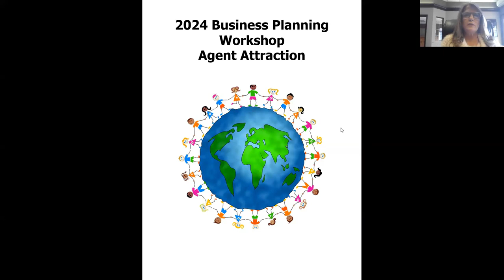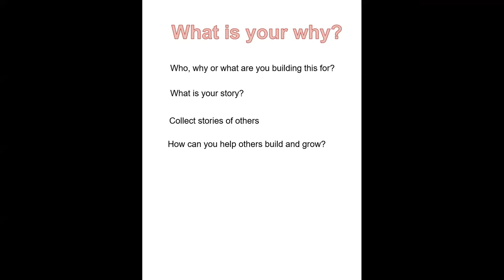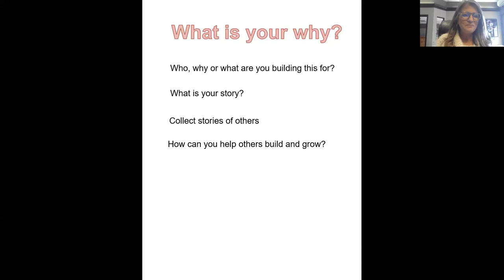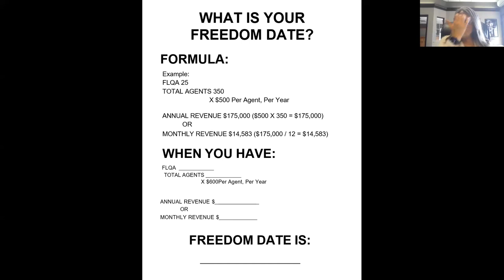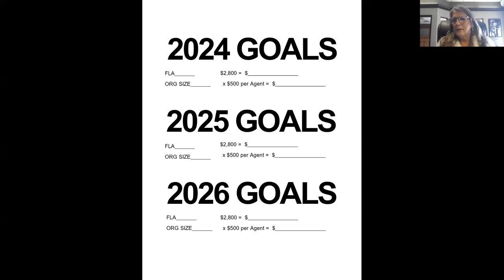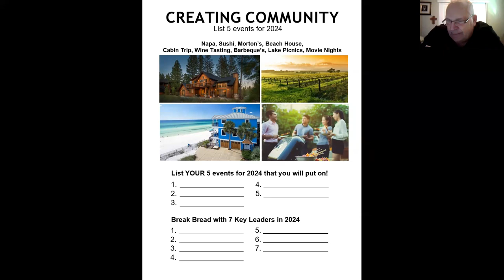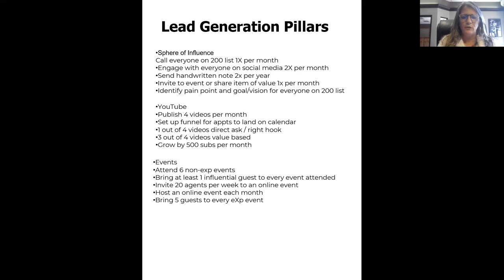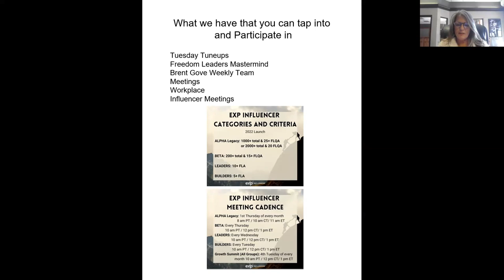Agent Attraction Goal Setting 2024 | Freedom Leaders Mastermind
Agent Attraction Goal Setting in 2024

But that's not all – we're taking it a notch higher Freedom Leaders Mastermind session with our special guest, Kierra Keller.

If you haven't heard of her yet, Kierra is a rockstar in the world of ONBOARDING, and she's ready to spill the beans on how to create a seamless onboarding experience that powers both GROWTH and SUCCESS.

It's about more than just welcoming; it's about setting the stage for a cohesive, motivated, and aligned team from DAY ONE.

🏆 Started a successful career in 1993 as a Real Estate Agent.
🏆 Assisted over 3000 families in more than 20 years of service as a Top Producing Real Estate Agent.
🏆 Provided coaching, training, and mentoring to hundreds of real estate professionals over the years.
🏆 Developed a series of training classes and boot-camps focused on the current economy's real estate landscape.